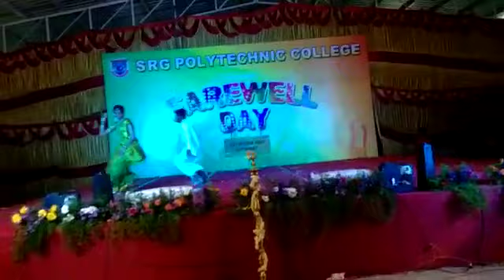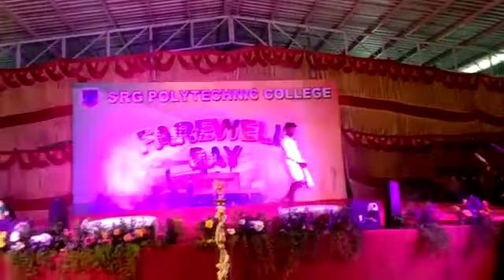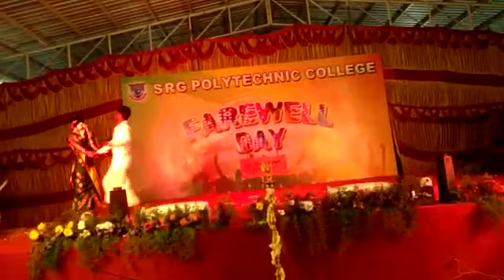Srg polytechnic college dance in jeeva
Final year student at 2019 batch